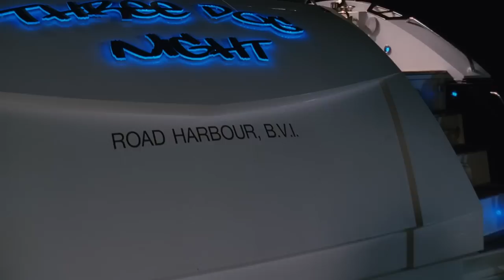Up In the Air Deleted Scene - The Backpack (2009) George Clooney, Anna Kendricks Movie HD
With a job that has him traveling around the country firing people, Ryan Bingham leads an empty life out of a suitcase, until his company does the unexpected: ground him.